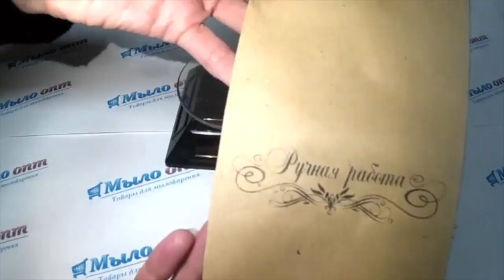DIY: Упаковываем косметику// Декорируем мыло// Крафт пакеты с надписями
Видео обзор Упаковочный пакет бумажный с надписью "Ручная Работа" от Мыло-опт

Оптовая позиция :

Упаковочный пакет бумажный с надписью Ручная Работа 2, от 100 штук